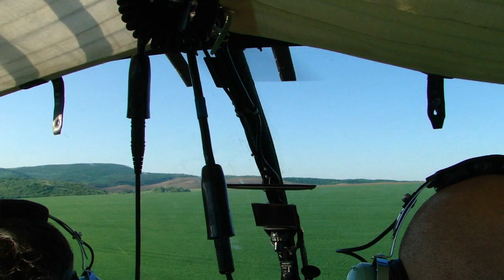Aerospatiale Alouette II SA318C helicopter flight 2011 / part2